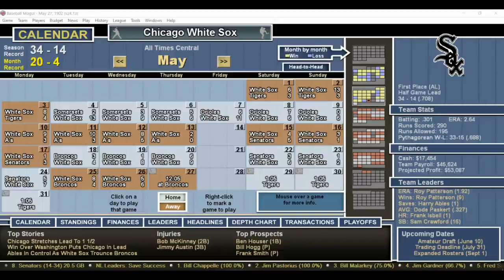DH#403 Baseball Mogul Year 1902 Chicago White Sox at Cleveland Broncos